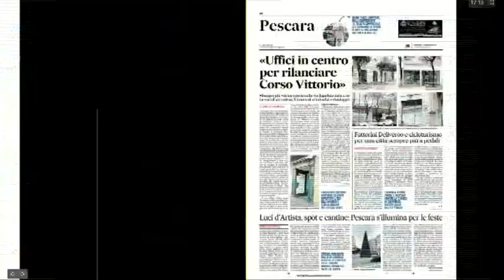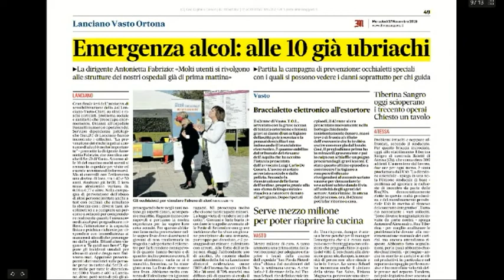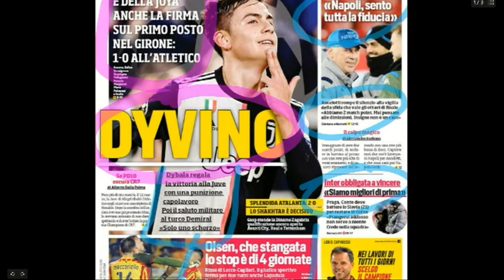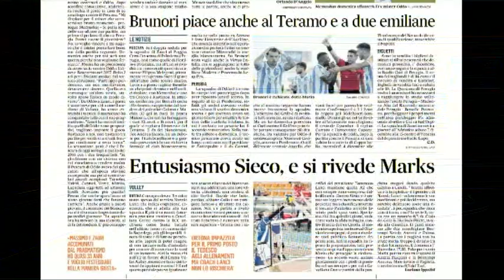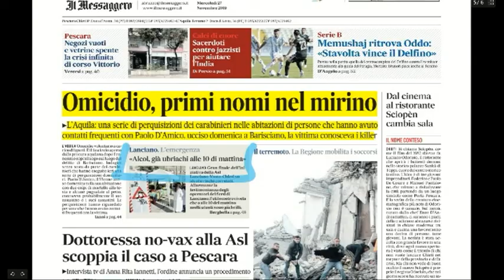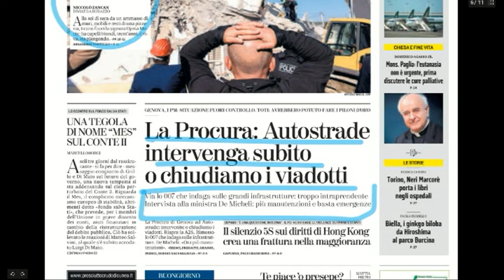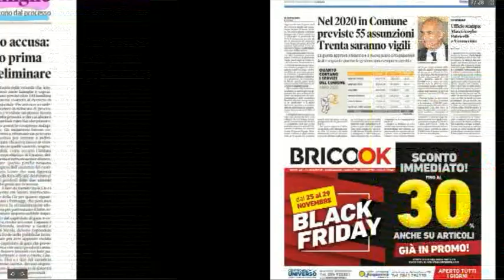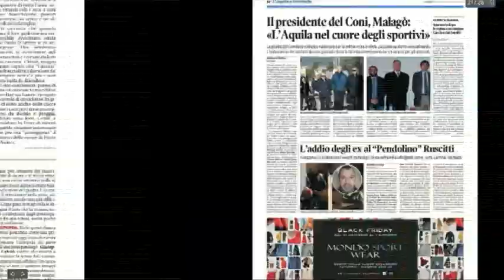Mattino 6 Rassegna Stampa di Mercoledì 27 Novembre 2019